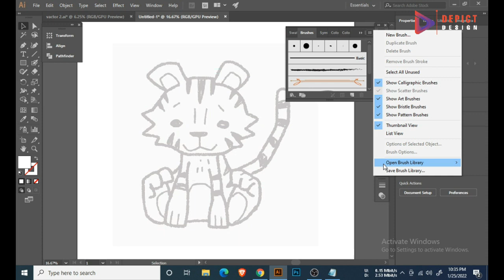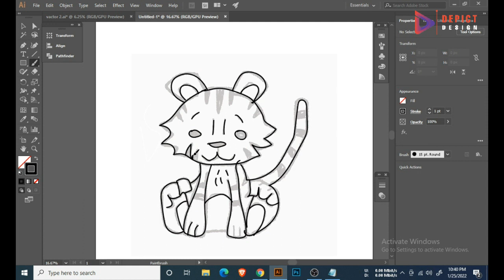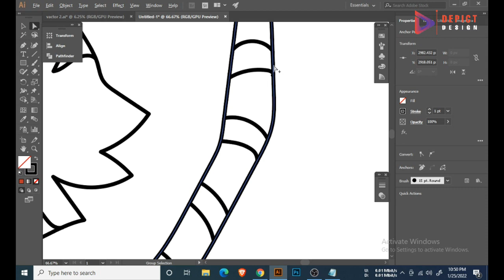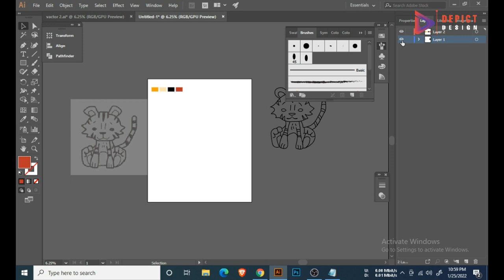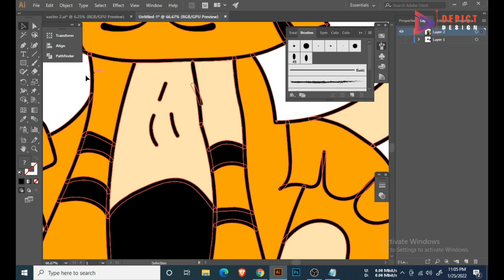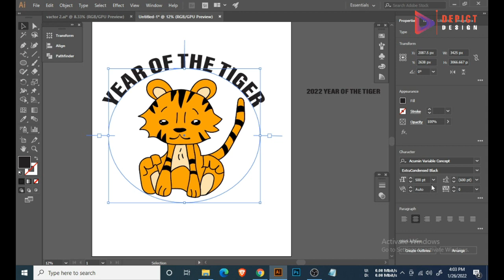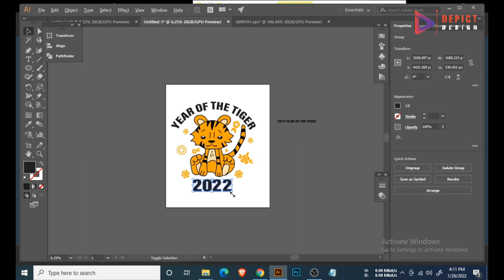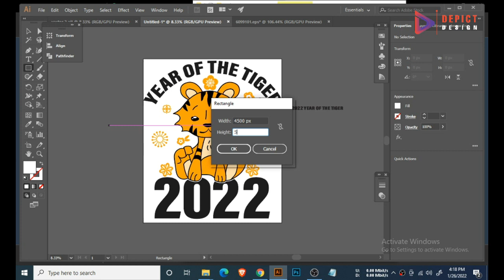Chinese new year t-shirt design in illustrator | Chinese new year t-shirt 2022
I Will Show In This Video How To Make Chinese New Year T-Shirt Design In Illustrator

This channel may use some Copyright materials without specific authorization of the owner but contents used here falls under the "Fair Use" as described in The Copyright Act 2000 Law No.28 of the year 2000 of Bangladesh under chapter 6,Section 36 and chapter 13 Section 72.According to that law allowance is made for "Fair Use" for purposes such as criticism,comment,news reporting,teaching,scholarship and research."Fair Use" is a use permitted by copyright statute that might otherwise be infringing.Non-profit,educational or personal use tips the balance in favor of "Fair Use"

This channel may use some Copyright materials without specific authorization of the owner but contents used here falls under the "Fair Use" Copyright Disclaimer under section 107 of the Copyright Act 1976,allowance is made for "Fair Use" for purposes such as criticism,comment,news reporting,teaching,scholarship and research."Fair Use" is a use permitted by copyright statute that might otherwise be infringing.Non-profit,educational or personal use tips the balance in favor of "Fair Use"